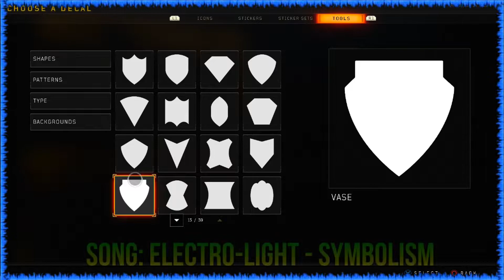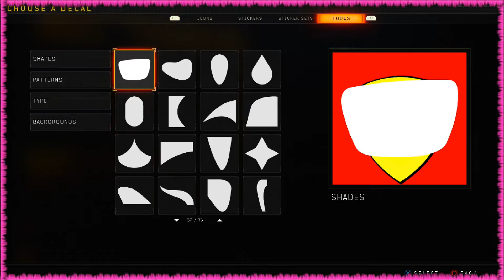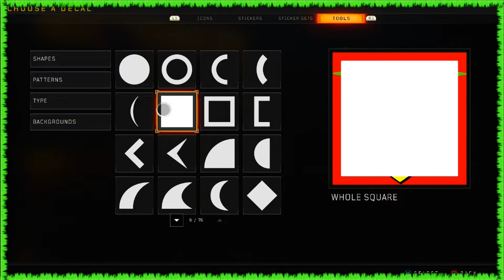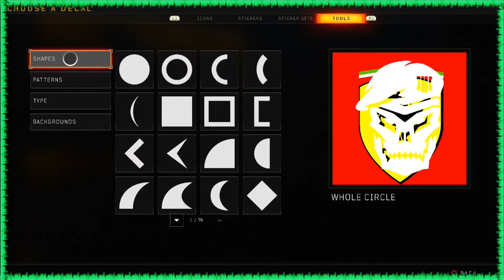FERRARI LOGO EMBLEM: COD BO4 Ferrari Logo Emblem Tutorial! Bo4 Emblem Tutorial! PomPi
In this video, I am going to show you! HOW TO MAKE THE FERRARI LOGO IN BLACK OPS 4! It is kind of easy and I hope you like the results of the Ferrari emblem tutorial that I made in Bo4! Can we hit 47 Likes for this ferrari emblem tutorial?
Xbox: PomPi
PSN: iPomPi